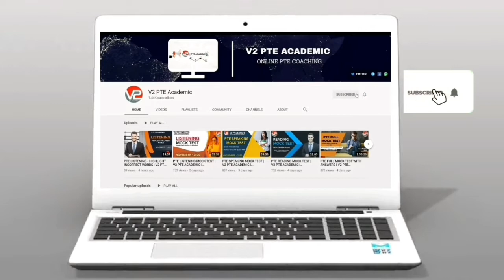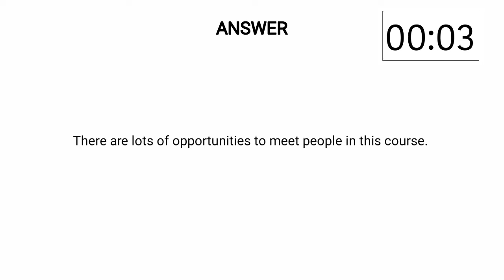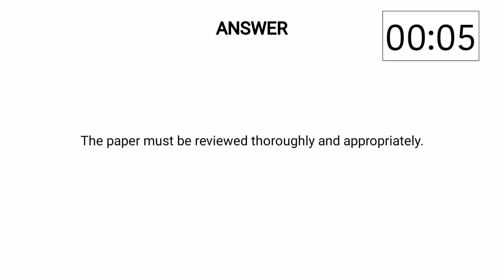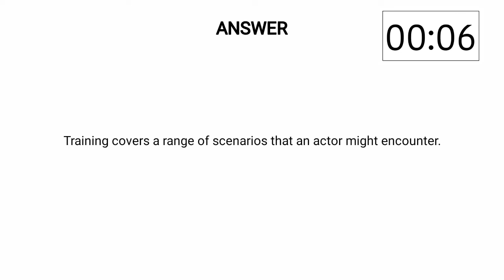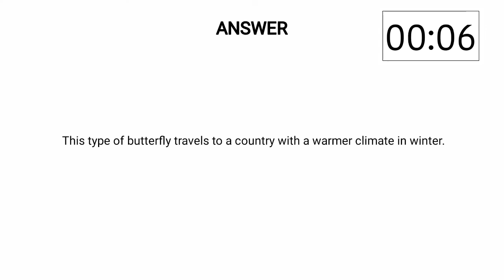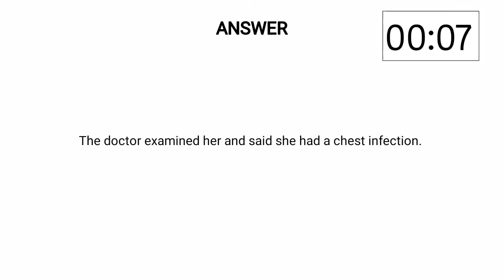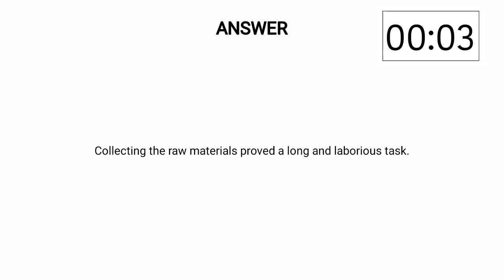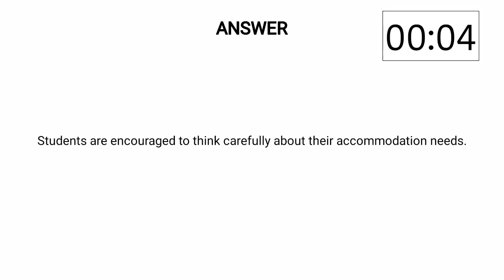PTE REPEAT SENTENCE | V2 PTE ACADEMIC | 22 TO 29 NOVEMBER PREDICTIONS ( PART 1 )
22 TO 29 NOVEMBER PREDICTIONS ( PART 1 ) - PTE REPEAT SENTENCE | V2 PTE ACADEMIC